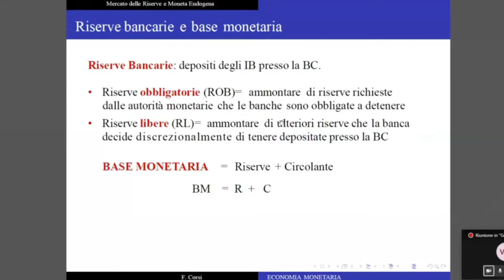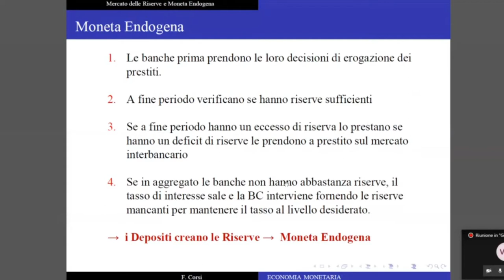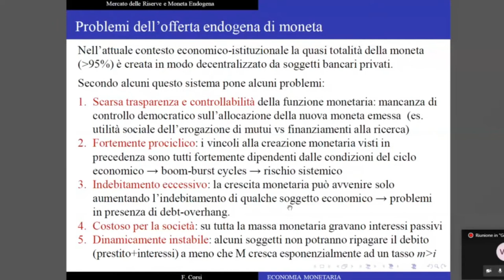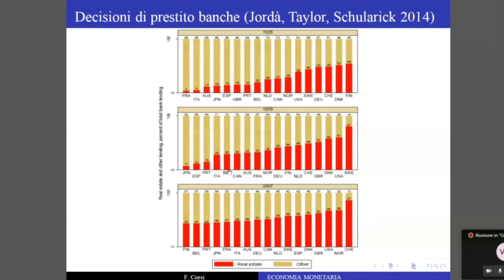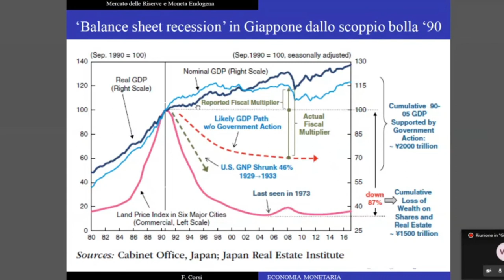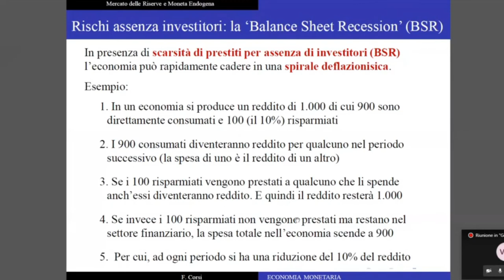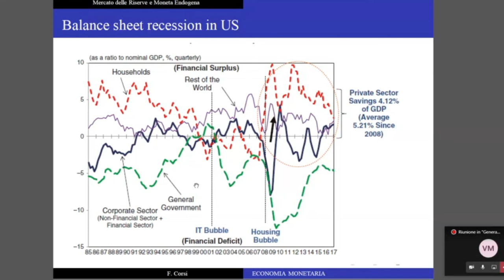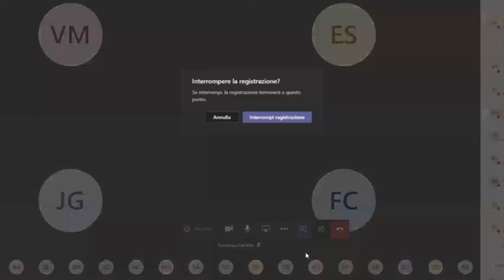Parte 2: Moneta Endogena, Bolle Immobiliari e Crisi Finanziarie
- Effetti della natura endogena della moneta sulla nascita e scoppio di bolle finanziarie e immobiliari.
- Recessioni economiche indotte da eccesso di indebitamento del settore privato (balance sheet recession).
- Inefficacia degli interventi di Quantitative Easing operati dalle Banche Centrali.